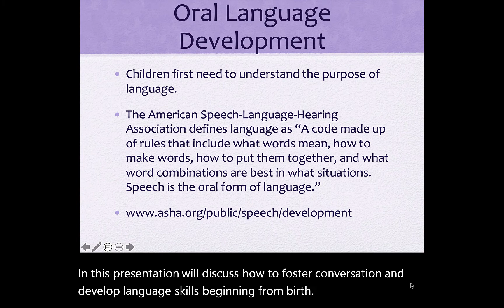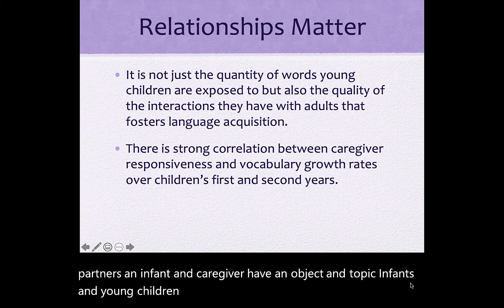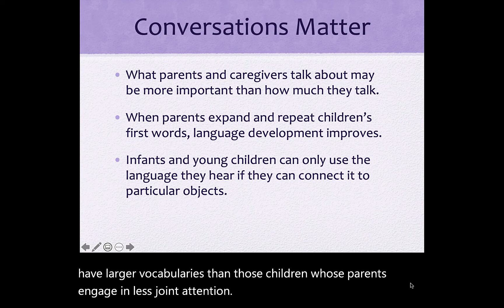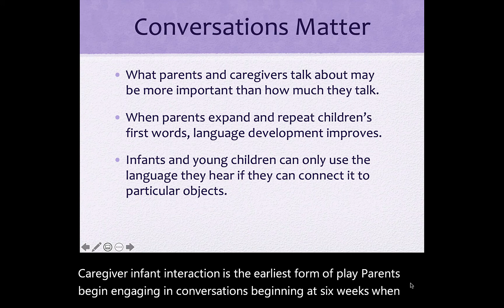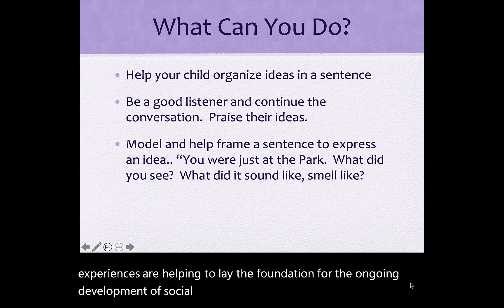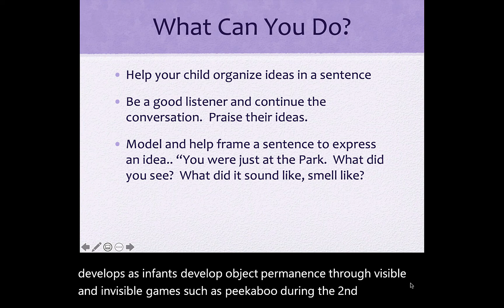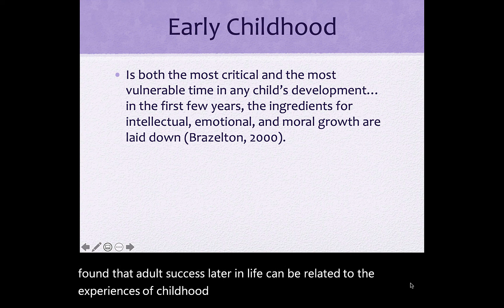PTSL Oral Language Development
Table of Contents:

00:09 - Oral Language Development
00:21 - What Can We Avoid?
00:38 - Children are Born Learning
00:57 - Exposure Leads to Foundations for Learning
01:16 - Vocabulary Development
01:39 - Relationships Matter
02:00 - Conversations Matter
02:24 - Your Baby Develops
02:36 - What Can You Do?
03:09 - As they Grow…
03:34 - Early Childhood